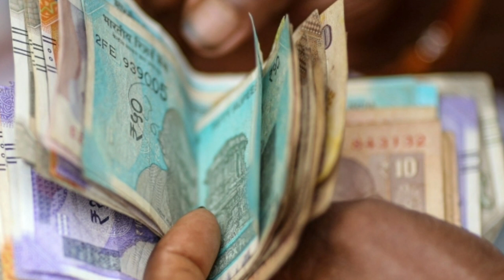akhilesh yadav tweets on yogi adityanath comment on hotel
The budget session of the UP Legislative Assembly was adjourned indefinitely on Friday after running for 11 days. There was a heated argument between CM Yogi Adityanath and Leader of Opposition Akhilesh Yadav throughout the session. Akhilesh responded to Yogi Adityanath by tweeting on the last day of the assembly session.